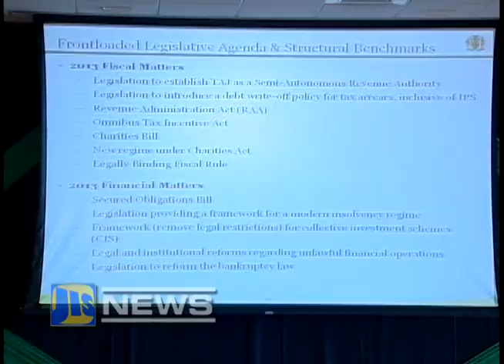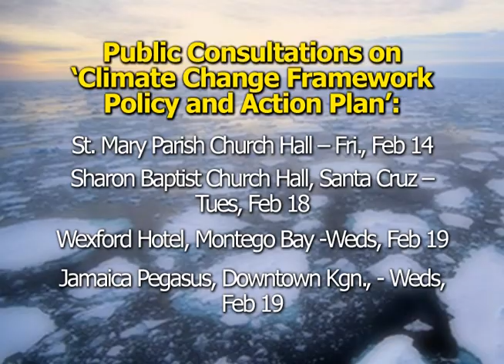JIS NEWS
FINANCIAL SYSTEM REMAINS STRONG
VENTURE CAPITAL FUND THIS YEAR
$10M FOOD SAFETY SUPPORT
INDEPENDENT LIVING FOR WARDS
PINNACLE REFERRED TO LAND MINISTRY
CLIMATE CHANGE CONSULTATIONS